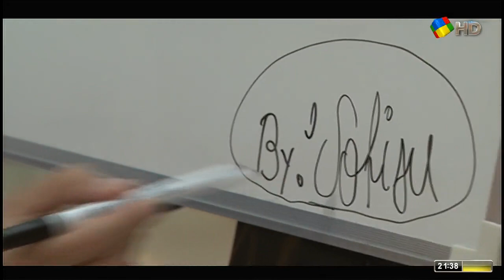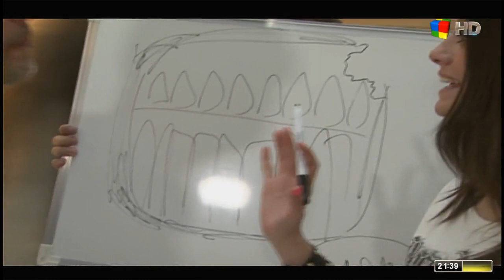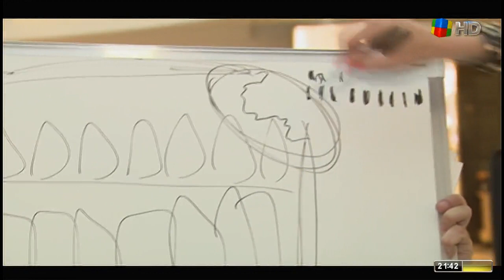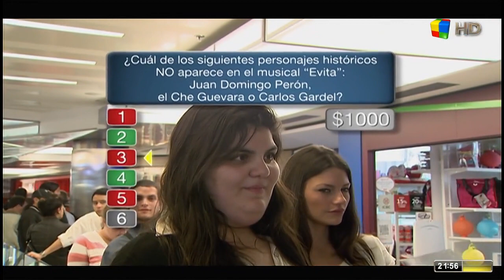Lo Sabe / No Lo Sabe 4 de Diciembre de 2013.